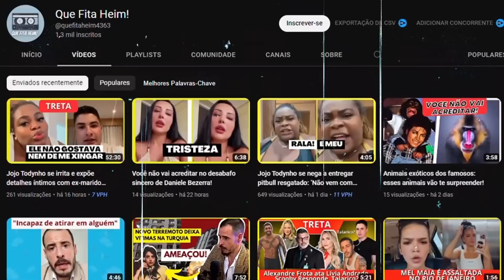Felipeh Campos detona Gusttavo Lima